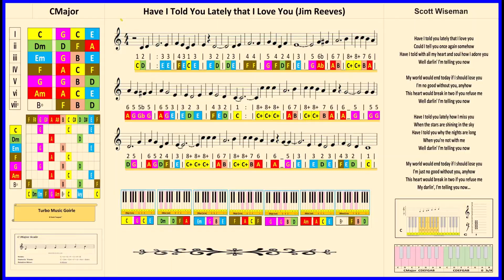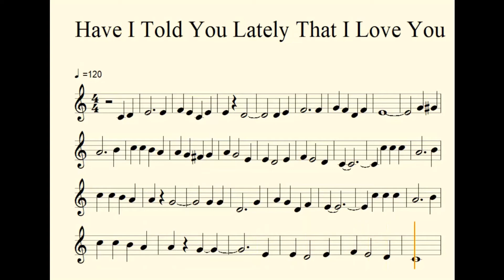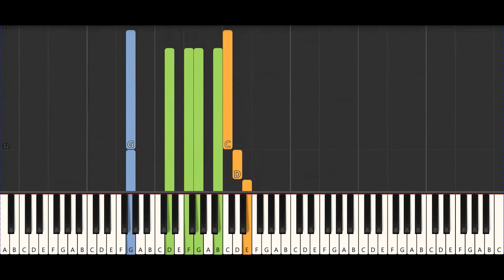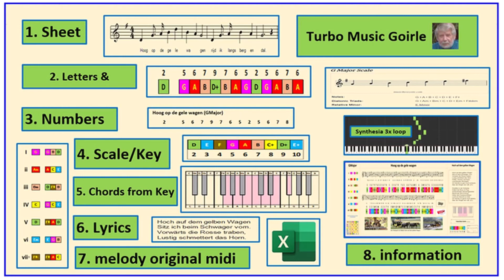Have I Told You Lately That I Love You (Jim Reeves)